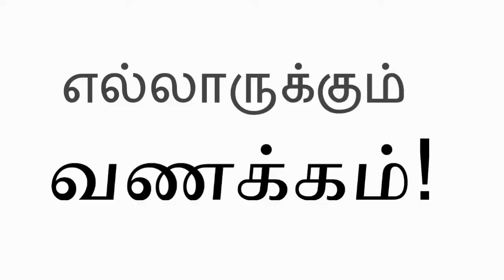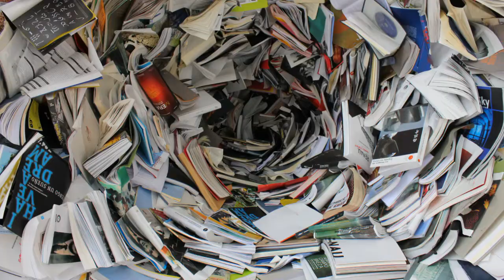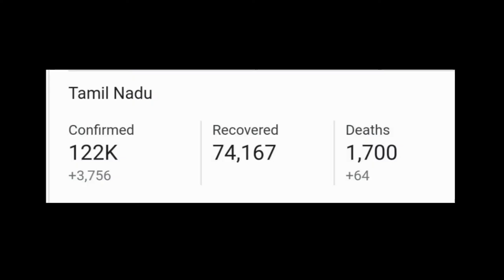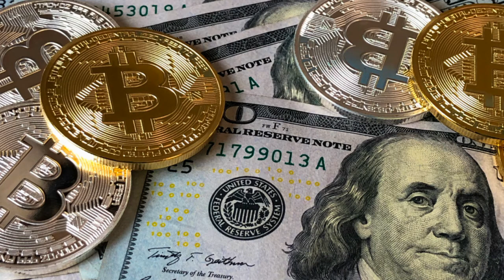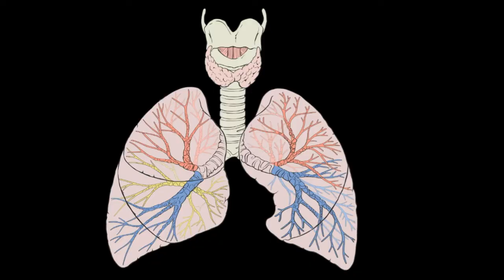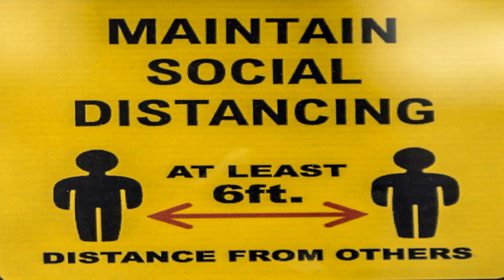கொரோனாவில் இருந்து மீள உடலையும் மனதையும் தயார் செய் || Suresh || Unique Hope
If we all started improving our immunity in our body by eating health food, regular exercises and proper rest, we can get rid of corona for sure. at max in a month we can remove entire corona from our country.

Surya namaskar, meditation, Pranayama & Walking - Exercises to do daily
GooseBerries, Thulasi & Ginger  - To help you get rid of cold and cough

Self-care:

If you feel sick you should rest, drink plenty of fluid, and eat nutritious food. Stay in a separate room from other family members, and use a dedicated bathroom if possible. Clean and disinfect frequently touched surfaces.
Everyone should keep a healthy lifestyle at home. Maintain a healthy diet, sleep, stay active, and make social contact with loved ones through the phone or internet. Children need extra love and attention from adults during difficult times. Keep to regular routines and schedules as much as possible.
It is normal to feel sad, stressed, or confused during a crisis. Talking to people you trust, such as friends and family, can help. If you feel overwhelmed, talk to a health worker or counsellor.